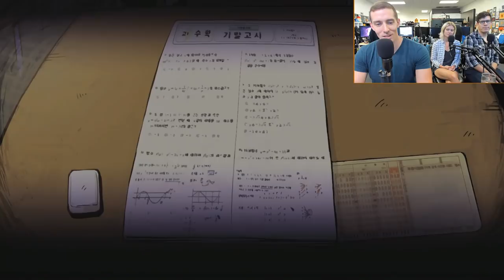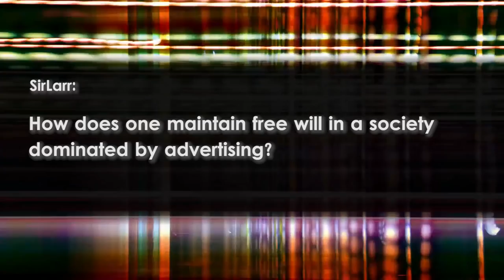TEACHER'S PET - The Coma: Recut Gameplay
This epidemic of hot blonde teachers seducing their male students isn't just a recent phenomenon. Back when I was a freshman, I once got involuntary aroused on the way to the blackboard and I'm pretty sure my English teacher noticed it. That counts, right?

Lawrence art by @padabite